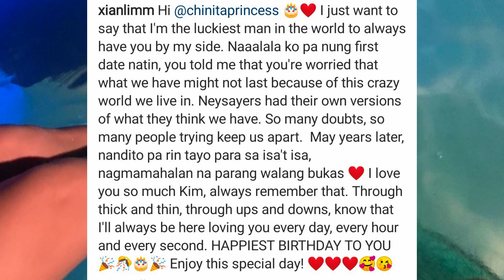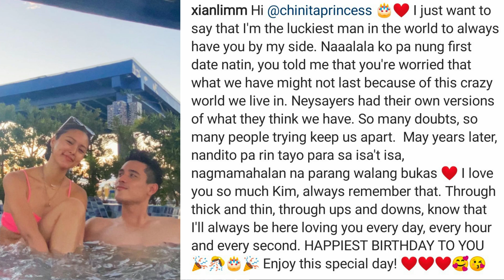🎯LOOK!ACTUAL VIDEO NI KIM CHIU AT XIAN LIM NA SOBRANG SWEET SA 31ST BIRTHDAY NI KIM!NAKAKAKILIG!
🎬 🎤 🎧🔻   Ngayong araw ay ipinagdiwang ni Kim Chiu ay kaniyang ika tatlumpot -isang kaarawan..
Ibinahagi naman ni Xian sa kaniyang IG , ang isang video kung saan makikita ang pagpunta nito sa bahay ni Kim para bigyan ito nang  balloons at bulaklak, caption nito:
Spending time with the birthday girl..